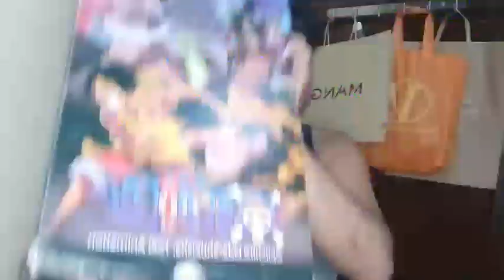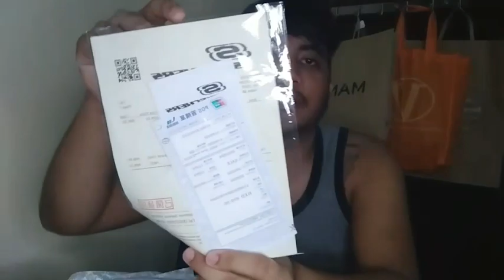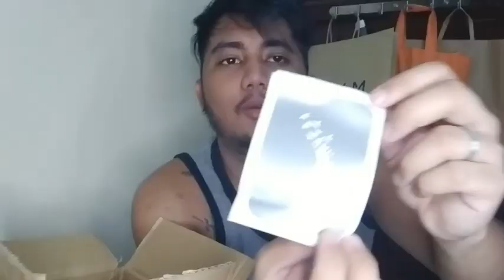Unboxing| SkechersXOne Piece | Tattoo Machine| BossPat Tv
Sketchers